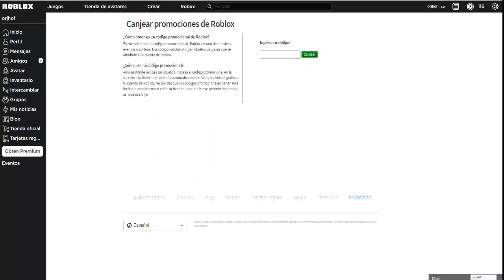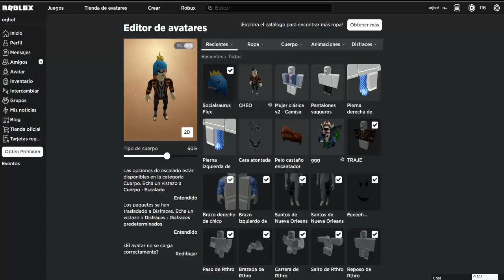Nuevo PROMOCODE!! Socialsaurus Flex roblox evento twitter 2020 ??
nuevo promocode aqui:
AMAZONNARWHAL2020
SPIRIT2020
 TWEET2MIL
GROWINGTOGETHER14
- SPIDERCOLA
- TWEETROBLOX

¿Qué es Roblox y porqué ha enganchado a millones de niños y padres?

Lleva mucho entre nosotros, pero Roblox se ha convertido en uno de los fenómenos de los que todo el mundo habla en el mundo de los videojuegos. De hecho, recientemente se ha confirmado que este particular título ha llegado a los 90 millones de usuarios al mes en todo el mundo.

Una auténtica proeza que está al alcance de muy pocos juegos. Parece que el poder mediático de Roblox, que triunfa entre niños y no tan niños, está cada vez más dispuesto a competir con otros títulos como Fortnite o Minecraft, con el que guarda ciertas semejanzas.

Pero… ¿Qué es Roblox?
Se puede decir que lo de Roblox es un éxito cocido a fuego lento, ya que hablamos de un título que se publicó por primera vez en 2005. Sintetizando, se trata de un título que aguarda millones de juegos en su interior, ya que los usuarios pueden crear sus propios mundos mediante una plataforma con un lenguaje de programación sencillo llamado Lua. E incluso se premia a los de más calidad con el pago de Robux, una moneda
virtual que puede convertirse en dinero en efectivo.
                            ROBLOX is an online virtual playground and workshop, where people of all ages can safely interact, create, have fun, and learn. It’s unique in that practically everything on ROBLOX is designed and constructed by members of the community. ROBLOX is designed for 8 to 18 year olds, but it is open to people of all ages. Each player starts by choosing an avatar and giving it an identity. They can then explore ROBLOX — interacting with others by chatting, playing games, or collaborating on creative projects. Each player is also given their own piece of undeveloped real estate along with a virtual toolbox with which to design and build anything — be it a navigable skyscraper, a working helicopter, a giant pinball machine, a multiplayer “Capture the Flag” game or some other, yet­to­be­dreamed-up creation. There is no cost for this first plot of virtual land. By participating and by building cool stuff, ROBLOX members can earn -Evento WONDERWOMAN Roblox: Un evento muy esperado donde a parte de disfrutar del juego que hacen los desarrolladores, los cazadores de eventos cazaremos Premios Gratis y quizás algun PROMOCODE Nuevo de Roblox.

¡NOTICIAS INCREIBLES EN EL DIA DE HOY, CON MEJORAS GRÁFICAS ESPECTACULARES EN FASE BETA Y LOS NUEVOS PREMIOS E ITEMS GRATIS CONFIRMADOS DEL EVENTO WONDER WOMAN EN ROBLOX. ¿PROMO CODES? Roblox Español de haner y roblengers gamers. ¡Like para traer más noticias, códigos, promocodes e items gratis